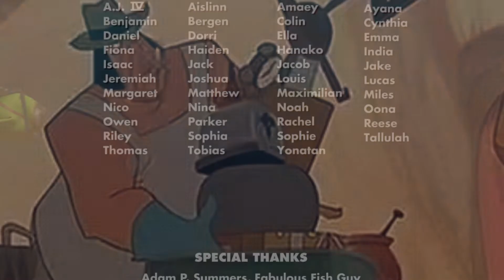Fun Hidden Disney Character Cameos In Other Disney Movies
We all love our favorite Disney character or movie and all the fun that is. But what’s also fun is watching a movie and seeing that favorite character randomly show up in a cameo, poster or stuffed animal. This video has a ton of cameos of all our favorites showing up in other movies. I hope you enjoy it as much as I did making it. Easter eggs are so much fun!

for our theme song. Check out his music because it's great.

…thank you for this amazing intro!